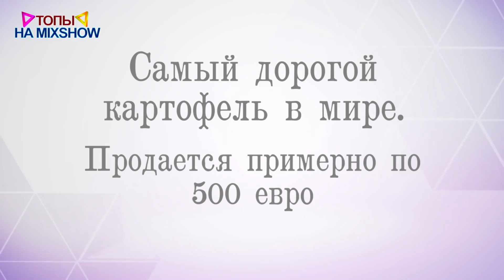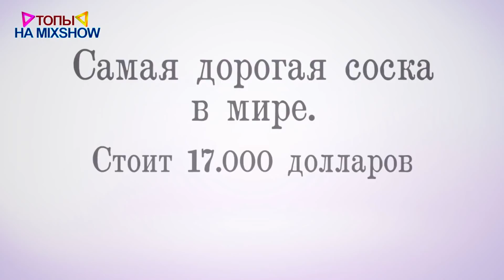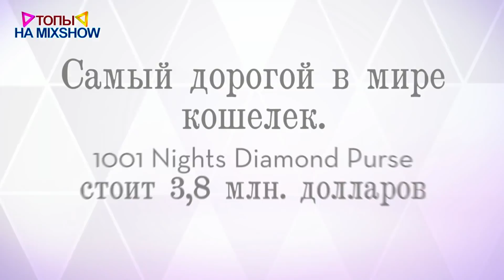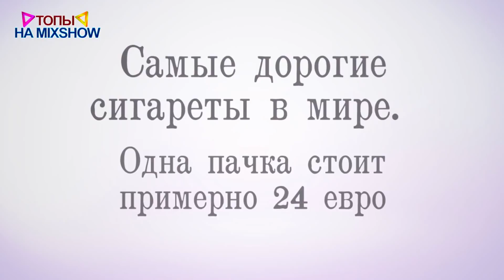Топ 20 Самые ДОРОГИЕ ВЕЩИ в мире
В мире есть много интересного, того, о чем мы даже не догадываемся. Многим людям будет интересно узнать, какие же вещи самые дорогие в мире: самые дорогие в мире пельмени (порция из 8 штук стоит 2400 $), самый дорогой домик для своей собачки можно купить за 32 000 $, бриллиантовый унитаз за $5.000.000, самый дорогой и нашумевший в мире кошелек «1001 Nights Diamond Purse» стоит 3,8 млн $, рулон туалетной бумаги от Renova за $ 3.5, кровать за 6,3 млн. долларов от Стюарта Хъюджеса (Stuart Hughes), самые дорогие сигареты в мире. Марка Treasurer за 24 евро, десерт-мороженое Frrrozen Haute Chocolate стоит $25,000, дизайнер Кен Кортни создал пять пар кроссовок Nike Dunks стоимостью 4053 $, самая дорогая вода «10 Thousand BC» стоит 46 $, самая дорогая соска в мире стоит 17 000 $, самый дорогой коньяк на свете - 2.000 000 у.е.

Ритм современной жизни беспрерывно ускоряется, требуя от окружающих умения приспосабливаться к новым условиям. Особенно отчётливо заметно это на примере развития развлекательной и электронной индустрии. Но как не потеряться в обилии бесчисленных селфи? Какие лайфхаки являются наиболее эффективными?

Чтобы не растратить драгоценное время и не ошибиться с собственным выбором, необходимо точно знать, что входит в топ самых качественных и лучших, а что можно смело пропустить.

Наш канал расскажет Вам, что сейчас относится к топ 10 и топ 5 и обязательно требует внимания к себе.